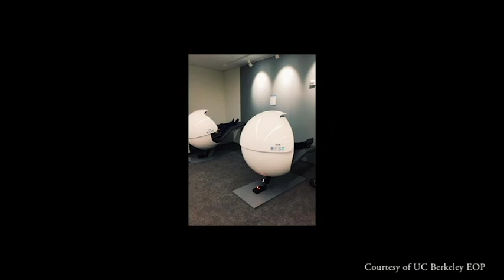CalTV News: Managing Stress at UC Berkeley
Midterms got you stressed out? Check out this video where reporter Elena Saavedra tells you about new resources available on campus to you keep your cool and finds out how other students manage to keep it together.

Reporter: Elena Saavedra
Cinematographers: Emilyanne Clancy, Lauren Thomas
Editor: Risa Tamura